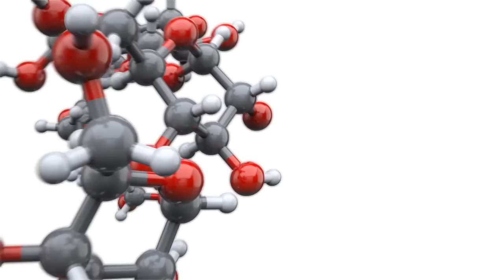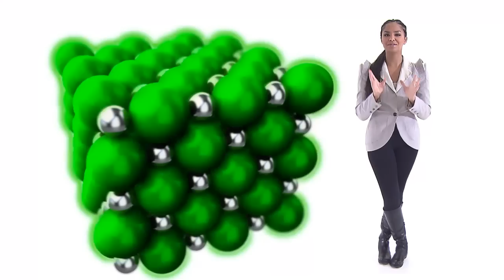A QUÍMICA DO PÃO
Episódio da série A Química das Coisas. Hoje vamos falar da química de algo que, além de ser fazer parte da história da humanidade e de ser um dos mais importantes alimentos da nossa dieta, é delicioso quentinho e com manteiga. Adivinhou, é o pão!
Episode of the series The Chemistry of Things.Today we talk about the chemistry of something that besides being part of human history and one of the most important foods in our diet, is delicious with butter. You guessed it, bread!